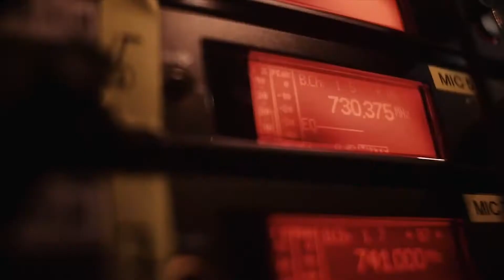Festiwal podróżniczy Wachlarz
15 i 16 czerwca 2019 r. we Wrocławiu odbędzie się kolejna edycja Festiwalu Wachlarz, jednego z największych w Polsce spotkań podróżników, reporterów, fotografów i ludzi ciekawych świata. Wachlarz od samego początku wyróżnia formuła – każda edycja ma swój temat przewodni, a wszystkie prezentacje trwają 18-20 minut.

Tematem przewodnim tegorocznego festiwalu będzie… 😉 Szczegóły odnośnie kolejnej edycji zaczniemy udostępniać od grudnia 2018. Do tego czasu – odważni mogą decydować się w ciemno 🙂